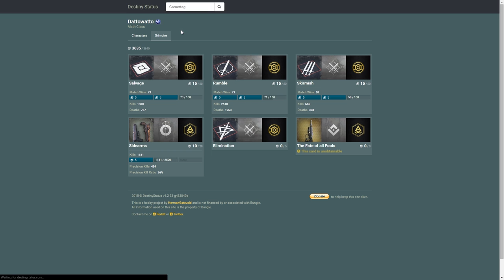Destiny House of Wolves: Grimoire Score and Tips on How to Max It Out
Grimoire score...doesn't really mean much right now.  BUT, it COULD mean something in the future, which is why you should try to keep up with your grimoire now before it gets too late.  Max Grimoire score is low now and will be moderately easy to keep up with in the future.  Plus, y'all keep telling me how bored you are, so here you go.

Links: destinystatus.com (DOWN RIGHT NOW, SORRY, try destinytracker.com as well!), destinyghosthunter.net, destinypublicevents.com.

Earth Ghosts (Think I'm missing 1 or 2 here.)